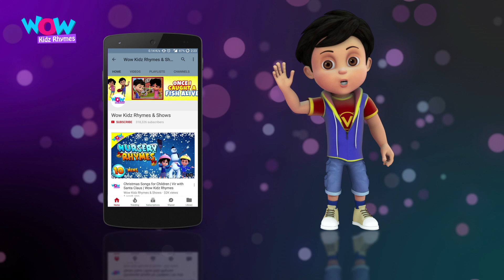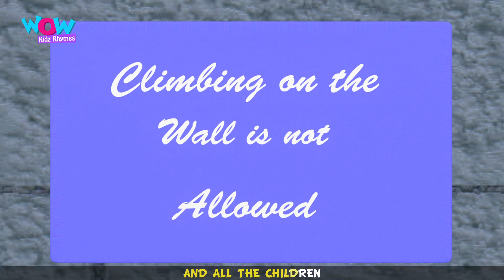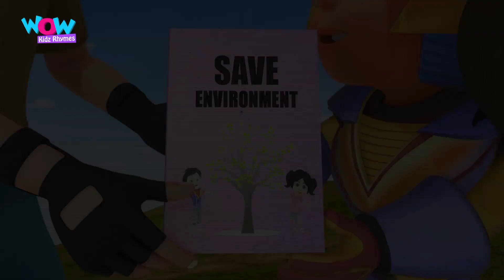Nursery Rhymes & Songs Playlist | Animals Song For Kids | Kindergarten Learning Videos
Hello parents, let your little ones visit the zoo & have some fun with their animal friends! Make sure they watch this cute video now!